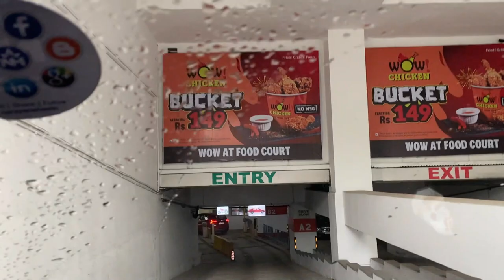Full-day fun with family II Planning to buy Robot for housework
"Parna Sanjoy Vlogs" is a Vlog Channel. We are a Bengali Family started this channel when we were in Mumbai but now we are in Kolkata, In this Channel we will be updating you all about our day to day lifestyle, Parenting, Food and Travelling. The main attraction of this channel Shriyan, he is our 3 years old son.
Please stay with us and support us.